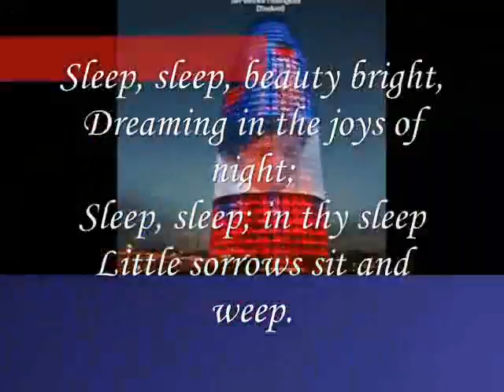Sleep, sleep, beauty ,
do.
do so
Money is an excellent servant, but the host
very bad.